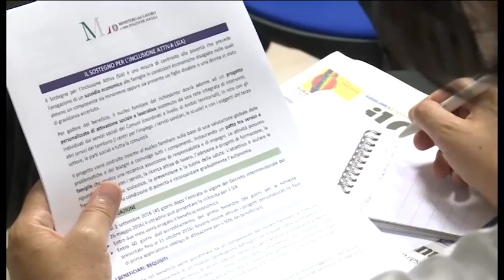Le iniziative della Regione a sostegno dell'inclusione attiva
Un plafond di 17 milioni di euro è a disposizione della Regione Abruzzo per sostenere le famiglie che vivono in condizioni economiche disagiate. I fondi saranno erogati nell'ambito dell'iniziativa nazionale del "Sostegno per l'Inclusione Attiva. I beneficiari sono le famiglie con Isee inferiore o uguale a 3.000 euro e con presenza di un componente di età minore di anni 18; oppure presenza di una persona con disabilità e di almeno un suo genitore; oppure presenza di una donna in stato di gravidanza accertato